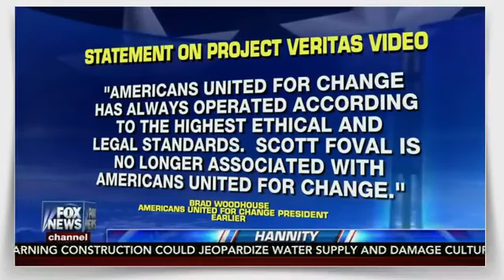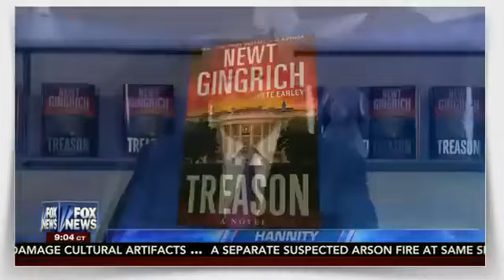New FBI Documents And Wikileaks, Clintons Exposed Hannity FULL SHOW 10172016